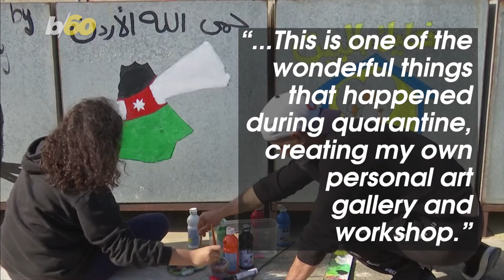Jordanian Cartoonist Uses Rooftop Art to Bring His Neighbors Together During Pandemic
A cartoonist in Jordan is using rooftop art as a way to bring people together during the coronavirus lockdown in his country.